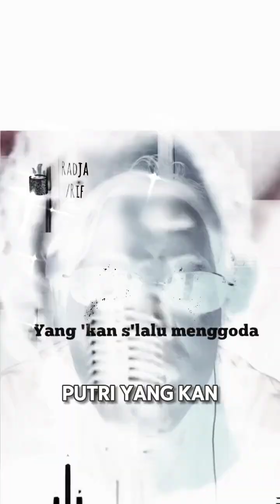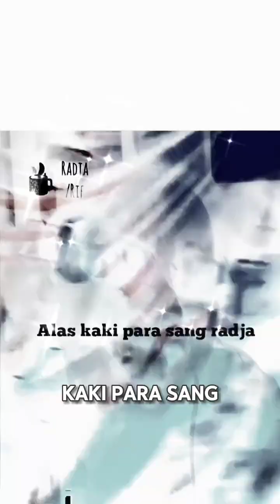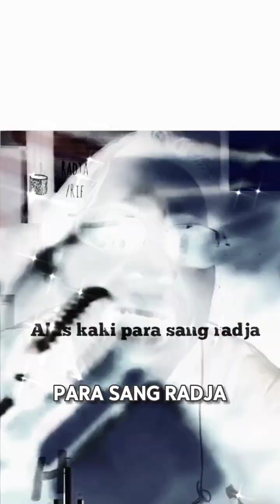lirik lagu raja by Rif